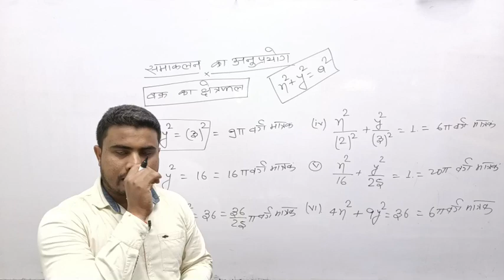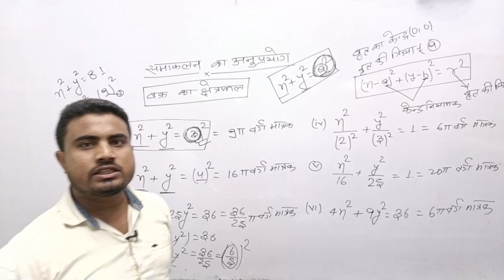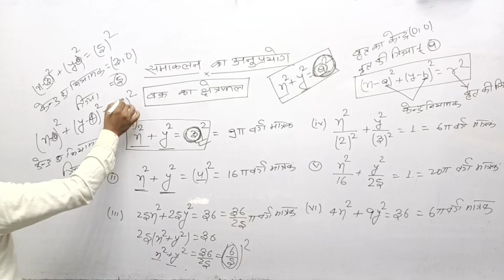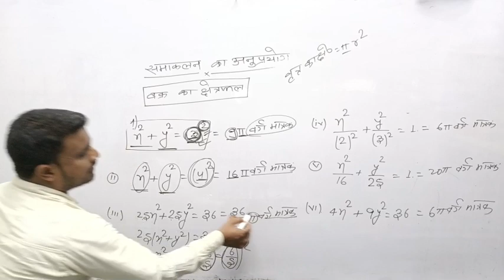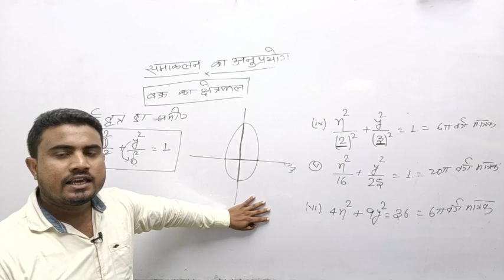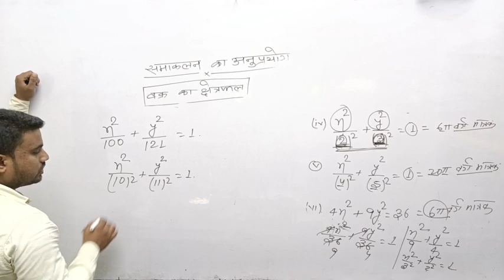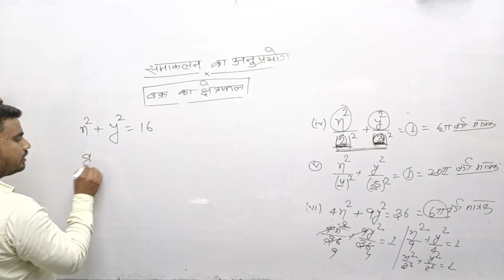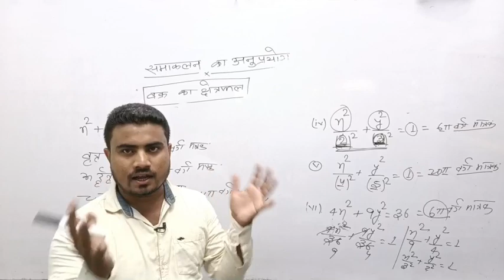15 साल में पहली बार इससे question पुछेगा//Application of integral vvi objective question🔥Hot tricks🔥